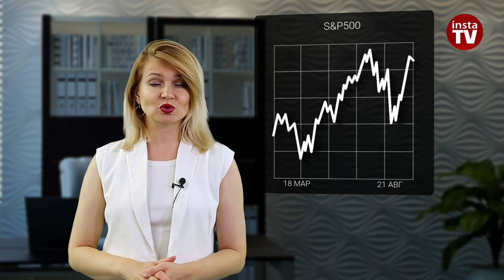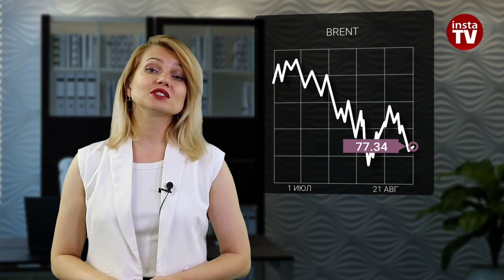21.08.2024: Доллар действительно теряет опору и зависает в свободном падении? (EUR, USD, OIL, RUB)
Учитывая, что сегодня в Европе не публикуется никаких важных данных и отчетов о доходах, все внимание сосредоточено на новостях из США. То есть рынки находятся в ожидании выступления главы американского Центробанка на симпозиуме в Джексон-Хоуле в пятницу.
В комментариях Джерома Пауэлла инвесторы попытаются найти сигналы по поводу размеров первого сокращения ставки в сентябре. А между тем еще сегодня в США будет опубликован отчет Бюро статистики труда, который может не только ослабить доллар, но и повысить прогнозы по рецессии в американской экономике.

00:00 АНОНС
00:43 РОСТ ЧИСЛА РАБОЧИХ МЕСТ В США
01:28 ФРС
01:55 USDX
02:36 S&P500
03:07 EUR | USD
04:30 BRENT
05:18 USD | RUB